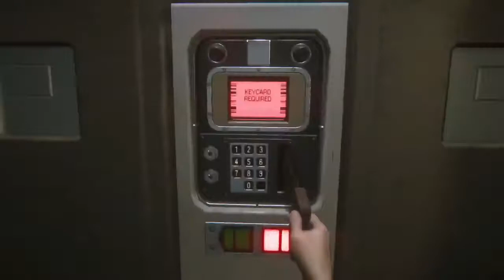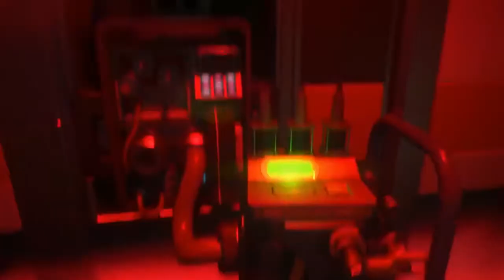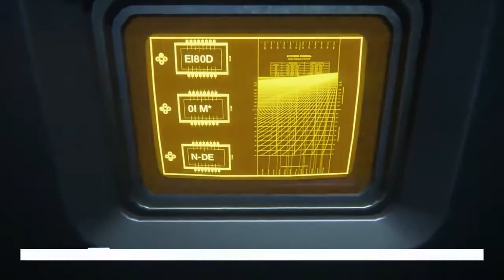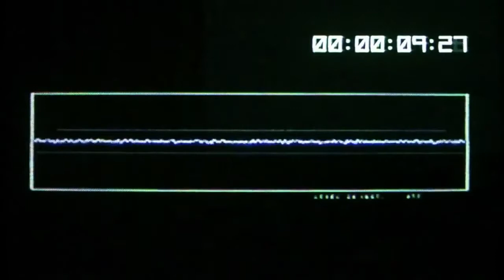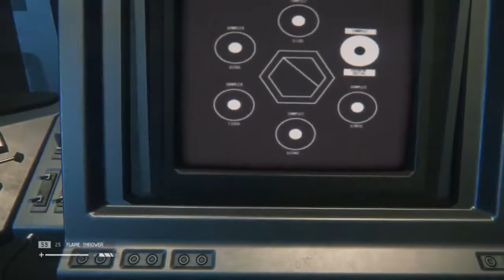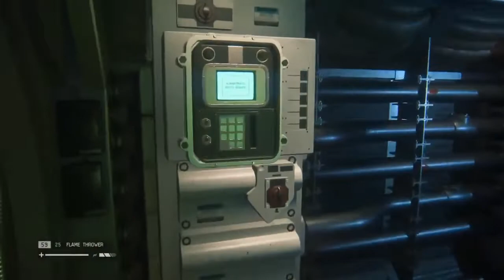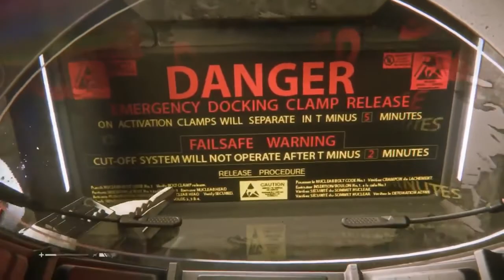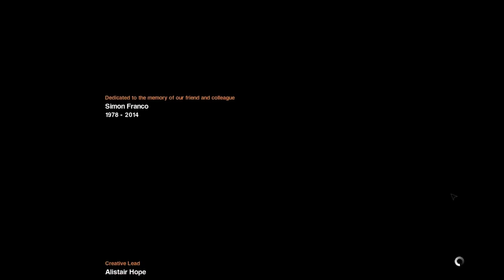Alien Isolation The Movie Game Story Movie HD 1080p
12 Hours ::: คือ ช่องรายการ สำหรับ คนรักหนังน่ากลัว เข้ามาดูหนัง เพื่อเสพความกลัว ลงความเห็น มาเป็นสังคมคนรักหนังด้วยกัน เถอะครับ

รวมไปถึงการ แสดงการ แคชเกม และ ทดสอบ อุปกรณ์ สำหรับการเล่น เกม ซึ่งมีการ Steamming รายการสด สำหรับ dead by daylight เกมใน Steam ทุกวัน เพื่อ แสดงการ หลบหนี ฆ่าตกร ในแบบที่ทำให้ มึนงง ตามแบบฉบับ 72 HRS..

สเปค เครื่องของผมนะครับ
CPU : I7 -3770 K
Mainboard : AsClock Z68
VGA Card : GTX 970 Dvi /Dvi / HDMI /Display
DDR Ram : 4GB X 4 = 16 GB
Harddisk : SSD Express 3.0 NVM-Ecard 2TB + Harddisk SATA 3TB
PowerSuply : Enermax 110W
Keyboard : OKer K95 Machanic
Mose : Steel Series Engine 3 Macho 9
HeadSet : Scorpian Visual 7.1 Chanel
ที่แขวน HeadSet : Nobvo
Monitor : Dvi X2 LCD monitor 22"

Tags : 12 Hours หนัง movie game dead by daylight หนังผั น่ากลัว สยองขวัญ หนังดี ดอทคอม